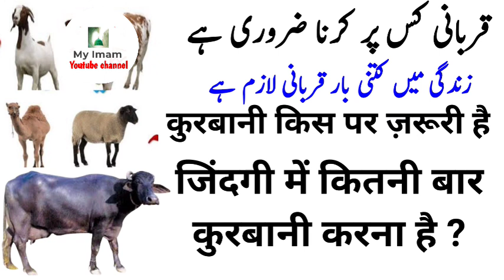Qurbani kis par karna Zaroori hai ? | Life zindagi me Kini Bar Qurbani karna hota hai ?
हमारा मकसद लोगो के दिलो में इश्के रसूल ﷺ पैदा करना । और आसान तरीके से कुरान शरीफ और उर्दू लिखाई पढ़ाई और कुरान शरीफ के मतलब मायने सिखाना है और दीनी जानकारी देना है । और अंबिया इकराम सुहाबा इकराम शुहदा इस्लाम ओलिया इकराम की बायोग्राफी बताना और नई नस्ल में किताबे पढ़ने का ज़ौक शौक पैदा करना है ।

आपसे हमे पूरी उम्मीद है की आप हमारे इस नेक मकसद में हमारी जरूर मदद करेंगे

शुक्रिया

ہمارا مقصد لوگوں کے دلوں میں عشق رسول ﷺ پیدا کرنا ہے۔  اور آسان طریقے سے قرآن شریف اور اردو تحریر سکھانا اور قرآن شریف کا مطلب معانی تعلیم دینا اور معلومات دینا۔  اور انبیاء کرام صحابہ کرام شھداء اسلام اولیا اکرام کی سوانح حیات بتانا اور نئی نسل میں کتابیں پڑھنے کا ذوق و شوق پیدا کرنا ہے

 ہمیں پوری امید ہے کہ آپ یقینا اس نیک مقصد میں ہماری مدد کریں گے۔
 ہمارے چینل My imam میں زیادہ سے زیادہ لوگوں کو شامل کریں اور ہمارے ویڈیوز دیکھیں اور شئیر کریں۔

 شکریہ .